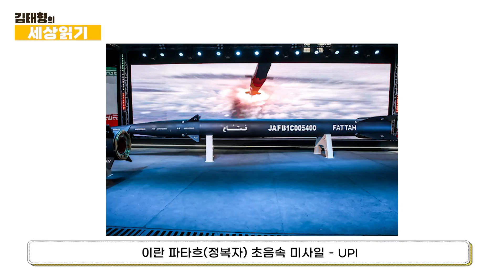김태형의 세상읽기 15회 : 이란, 마하 13~15 극초음속 미사일 성공, 세계 4번째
이란 극초음속 미사일, 중동, 제재 완화, 핵협상
※ CMS 정기 후원으로 회원 가입하시면 연구원의 다양한 프로그램에 참여하실 수 있습니다.